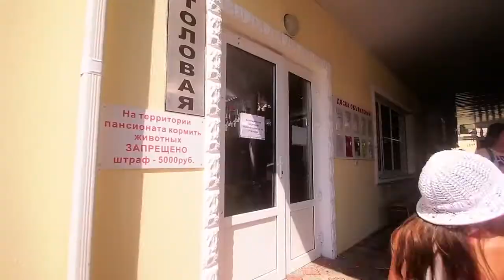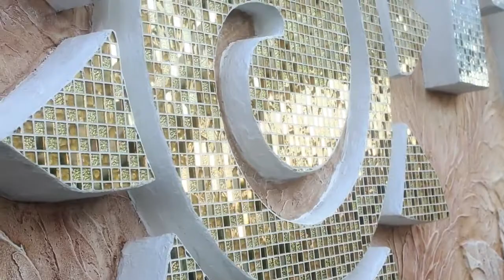Пансионат «Головинка» Сочи